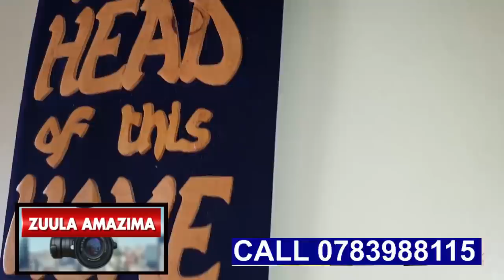EBIPYA BIZUSE KU SAM NE JOHN,OMUKYALA OMUSOGA AKIRIZA NTI AYINA BYEYALETA OKUVA E WABWE E BUSOGA